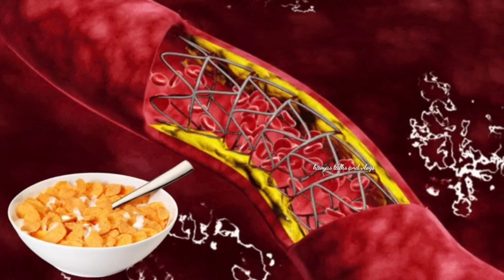corn flakes eating during pregnancy by kavyastalksandvlogs/pregnancy diet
hi friends...today video lo pregnancy time lo corn flakes tisukovacha ,ledo explain chesanu friends...tq